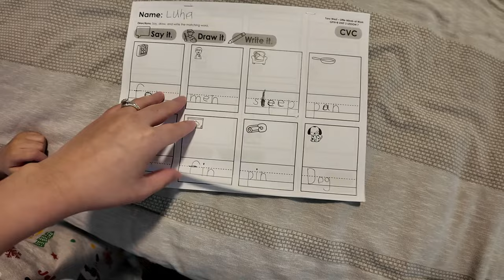VLOG| Sunday at Home, Let's cook Vietnamese Beef Pho | Filipina Mom Diaries